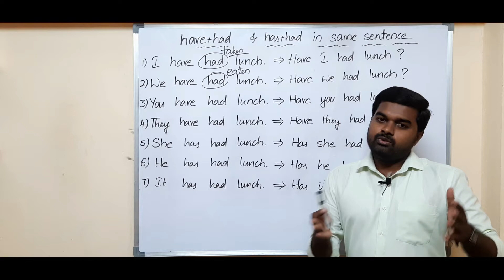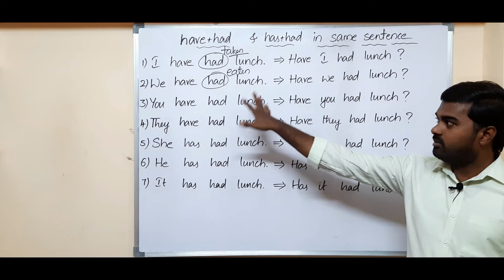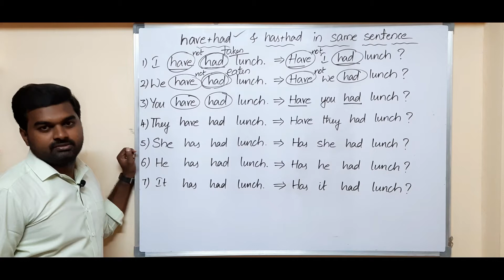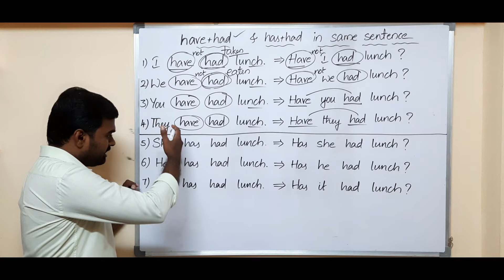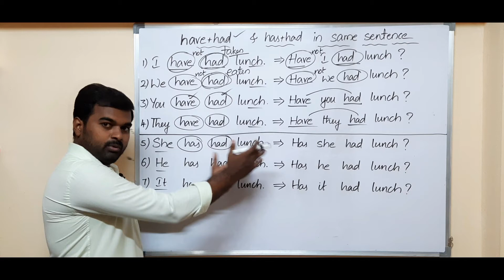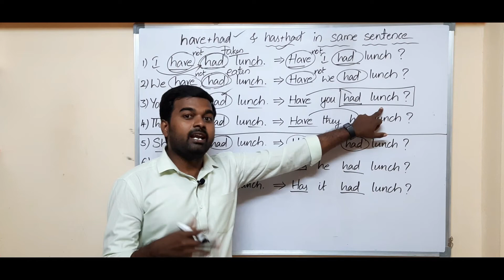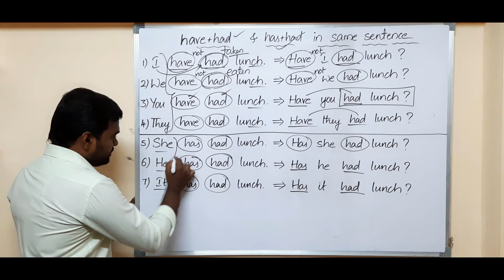Have, Has & Had in English grammar | Have forms | Know Your English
hello friends !
This video exclusively speaks about how to use the have forms such as ' have, has & had ' in a sentence properly. People often get confused with using these helping verbs in English language. It is about knowing what is helping verb and what is the main verb in a sentence. Exactly this video gives you the clarity about these tiny things that confuse the English learners.
Watch my previous video on the difference between ' Work to be done Vs Work is to be done ' in this KnowYourEnglish Series.

1. Work to be done Vs Work is to be done